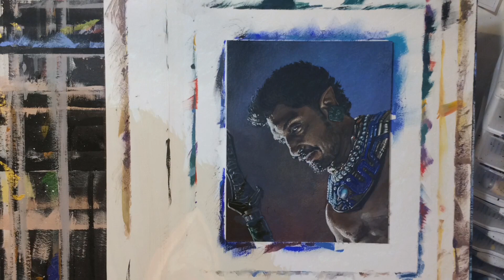Namor Acrylic Portrait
For this small portrait of Namor, as imagined in Wakanda Forever, I used M. Graham and Golden acrylic paints on a piece of Strathmore 500 series illustration board cut to 8x10".

Of course I don't own the Namor character; Marvel Entertainment does.